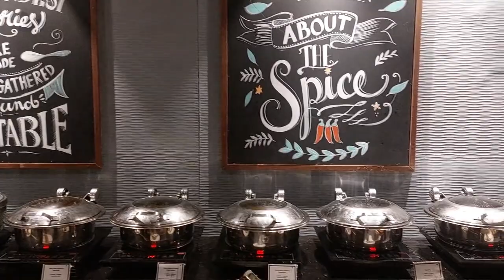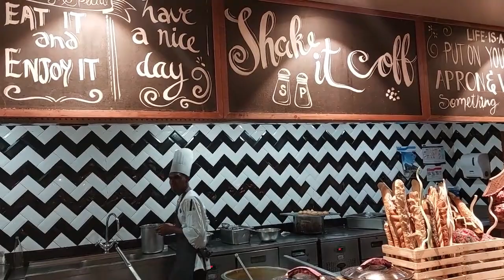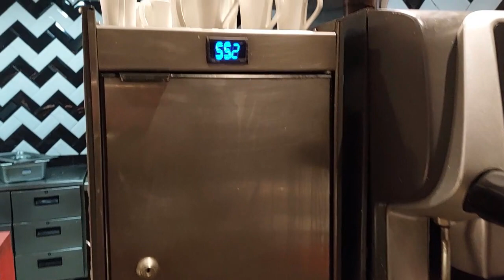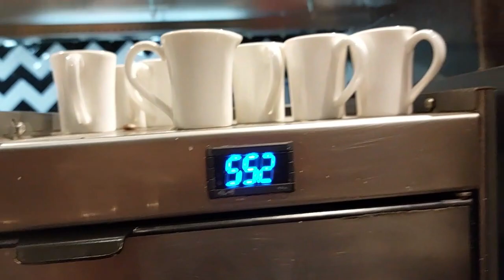Hello 2023 | Our Celebrations |Missed our Happy Baby | Modern Ardhangi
Here is how we celebrated our new year eve. Happy new year to you all. Sending lots of Love !!